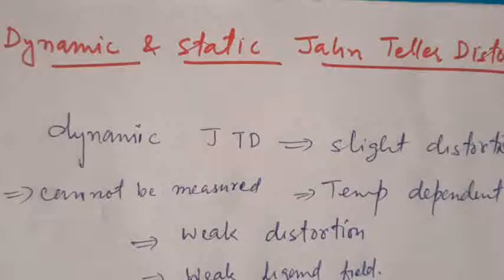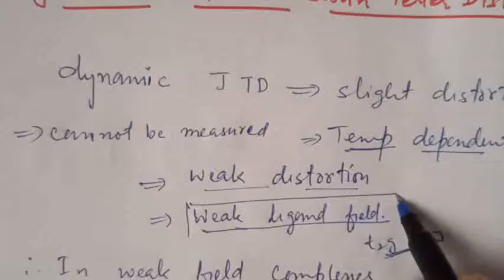Dynamic & Static Jahn Teller Distortion